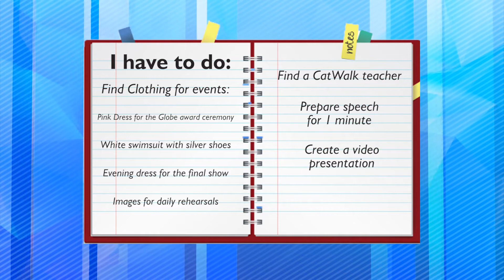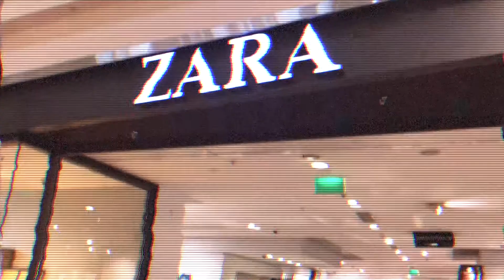How to select the evening dress? My style in clothes and work / 2 episode Alexandra Peffer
I help women find their style and gain confidence in their beauty.
Welcome to shopping and review the wardrobe!